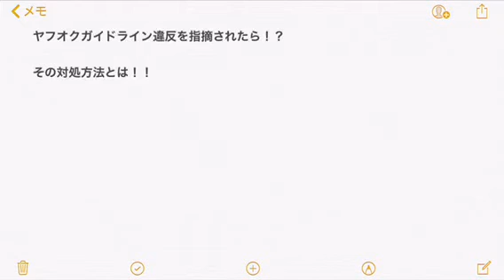ヤフオクガイドライン違反。その対処方法